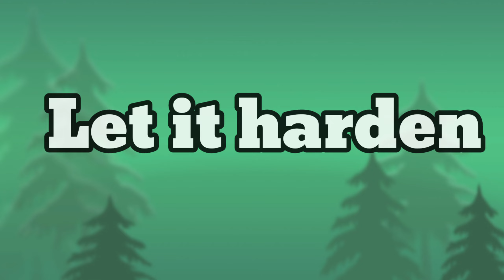Everyone Will Love It After Trying It, It's Easy To Make And Delicious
PANDAN COCONUT MILK PUDDING
🎀Pandan Pudding Ingredients:

1 tsp agar agar powder
1 tsp jelly powder
90 gr granulated sugar
700 ml water
1 tsp pandan paste

🎀Coconut Milk Pudding Ingredients:

7 gr agar agar powder
175 gr granulated sugar
1 tbsp cornstarch
800 ml coconut milk

For how to make it, please watch the video above...